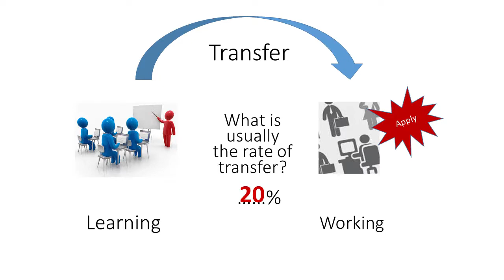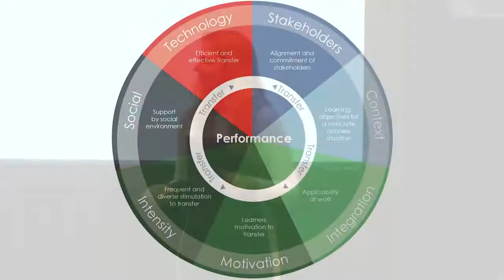Laura van den Ouden over de 7 succesfactoren voor transfer - ATD 2017 Atlanta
Van een leertraject wordt gemiddeld maar 20% toegepast in het werk. Waarom lukt het niet om leertrajecten meer rendement of een hogere impact te geven in het werk van medewerkers? Om een training te laten renderen op de werkvloer heb je niet alleen een goede trainer nodig, er zijn ook andere factoren en actoren nodig om de transfer van het klaslokaal naar de werkplek te realiseren.  In een onderzoek dat ICM in 2016 uitvoerde via een literatuurstudie en vele interviews met organisaties, kwamen wij tot 7 zaken die een organisatie samen met de trainer kan opzetten of afspreken, waarmee de impact van leren veel hoger wordt op de werkvloer. Bekijk ze in de video. We vertellen er graag meer over en helpen je graag om werknemers aantoonbaar beter te laten presteren. Kijk op of neem contact met ons op via 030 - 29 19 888.